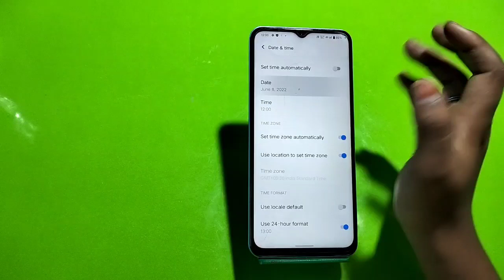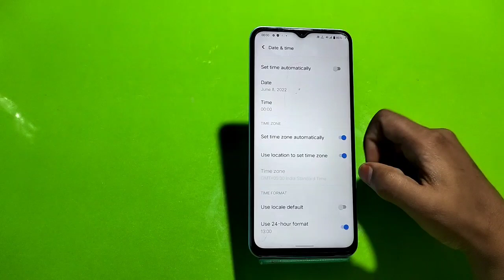How To Change Date And Time in Vivo Y15s , Vivo Y15s Change Date And Time Setting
How To ChangeDateAndTime in Vivo Y15s , Vivo Y15s Change DateAndTime Setting